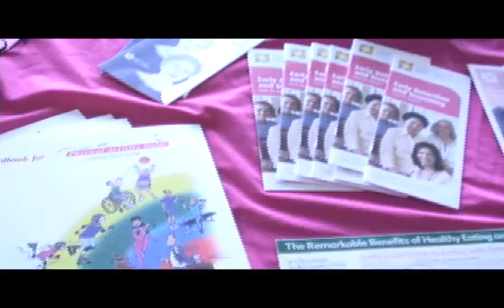Breast Cancer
Basement Tapes